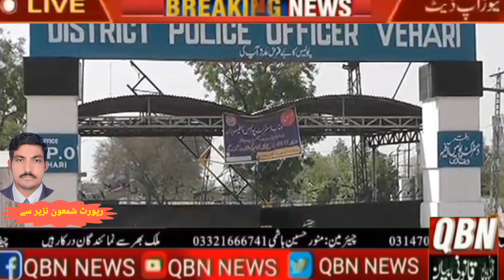Fake agent arrested. Accused used to rob childless women on the pretext of dying for children